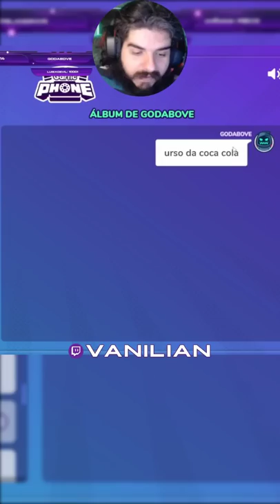Urso da Coca Cola!